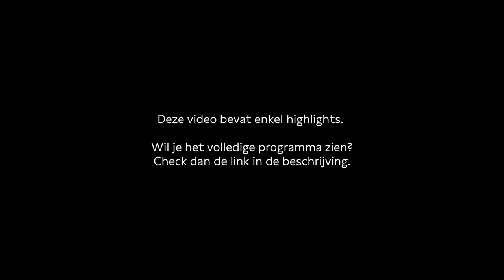Being convicted for providing abortion pills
Polish activist Justyna Wydrzyńska has been sentenced to 8 months of community service for helping a pregnant woman obtain abortion pills. It is the first time in history a court case like this has been conducted in Europe. Wydrzyńska is a member of the Abortion Dream Team, a collective of activists.

With: Lilianne Ploumen (senior advisor at Bureau Clara Wichmann) and Samira Rafaela (member of the European Parliament, part of the commission women’s rights and gender equality).

This video contains highlights of the conversation. Watch the whole programme here ⤵

Programmamaker: Sophie Rutenfrans
Moderator: Mirthe Frese